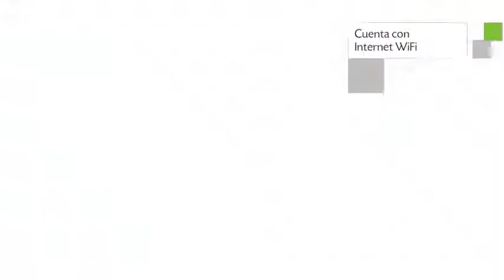Condor Hotel en Curitiba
Condor Hotel es un Hotel de categoría 3 estrellas ubicado en Avenida Sete de Setembro, 1866.